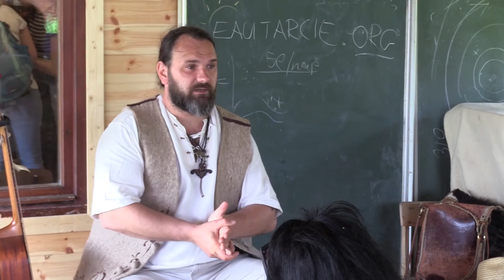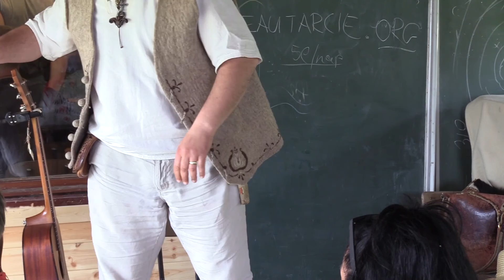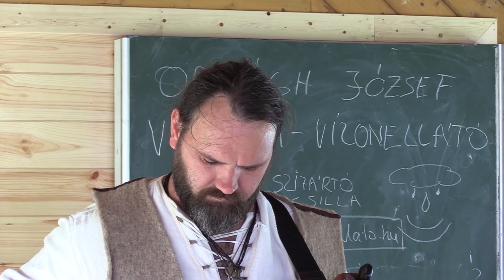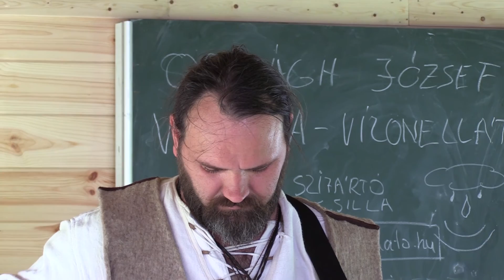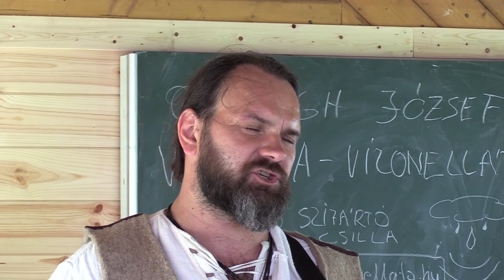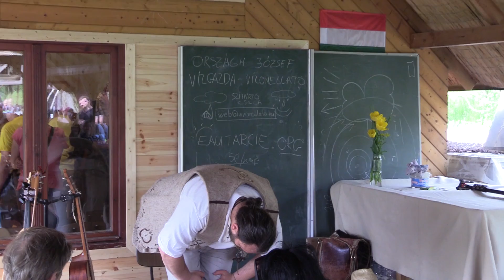Heinczinger Mika - anyák napjára